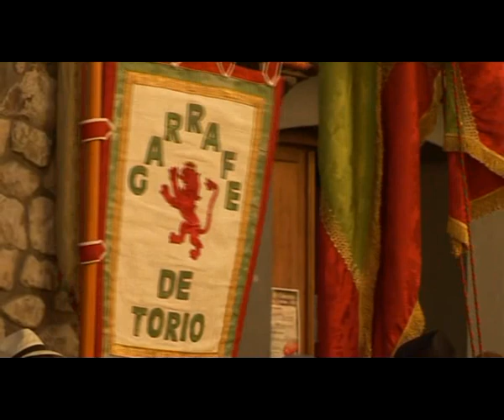XIII FERIA TRADICIONAL de CÁRMENES (14-10-11)